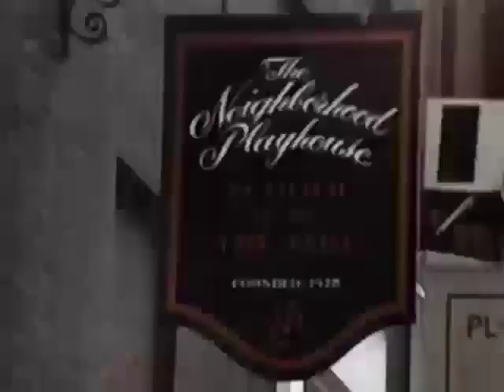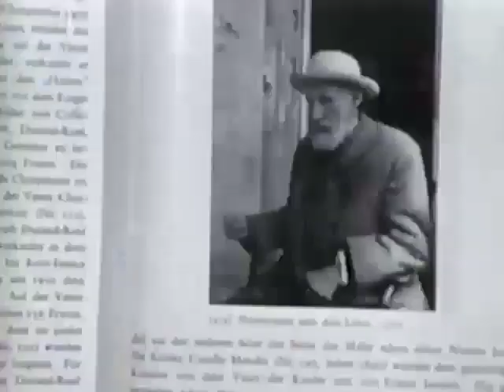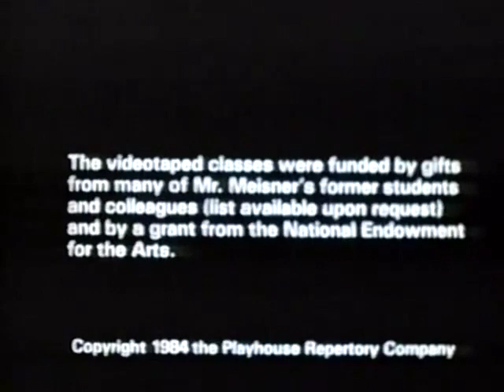American Masters: Sanford Meisner - The Theatre's Best Kept Secret (1984)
American Masters: Sanford Meisner - The Theatre's Best Kept Secret (TV 1984)